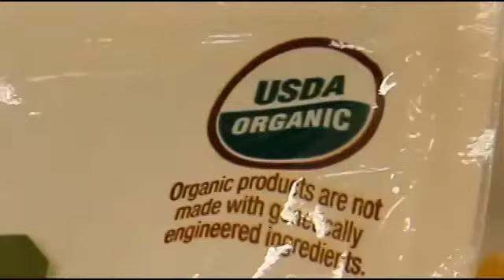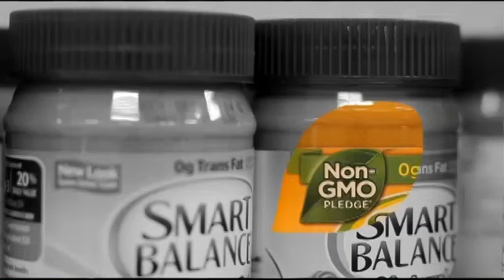NY legislator wants to label GMO foods